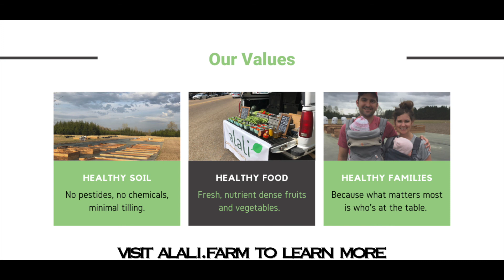Transition on the Farm: Woodchips and First Frost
We get a ton of wood chips delivered and then have to deal with them. Free neighborly compost gets moved into the high tunnel. Fall lasts for two weeks, and first frost comes.